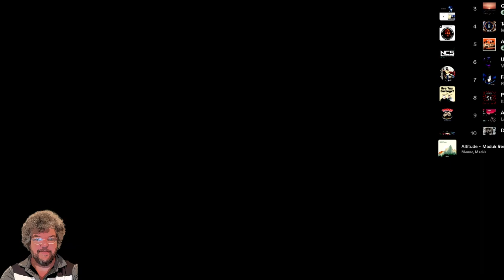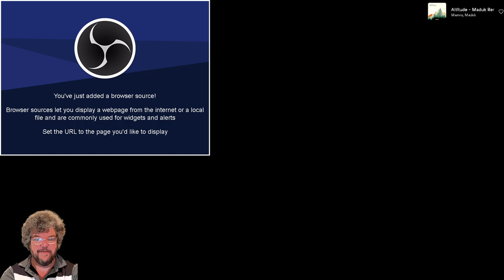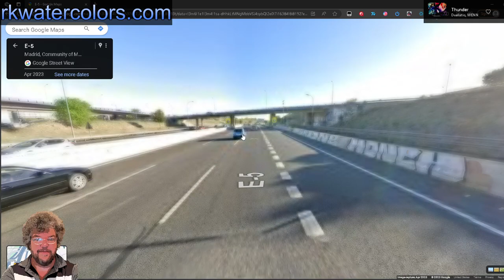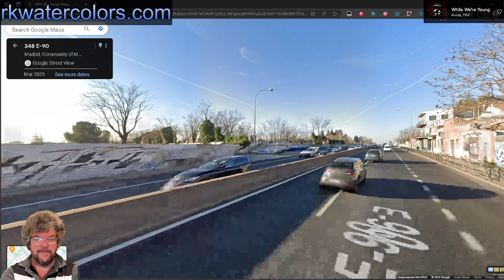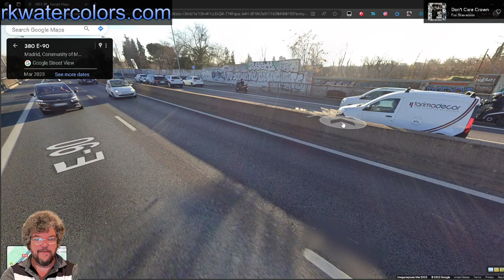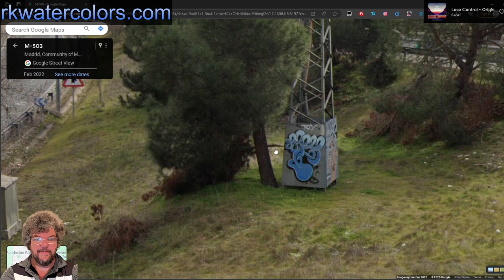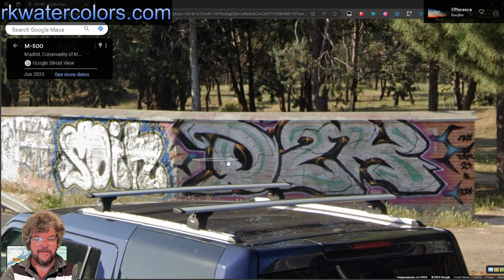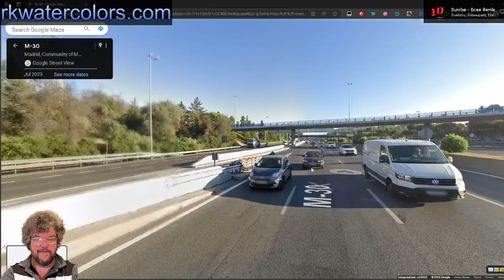18+ Presenting: Graffiti Spotting - ADHD stuff - road to 1 follower/watcher